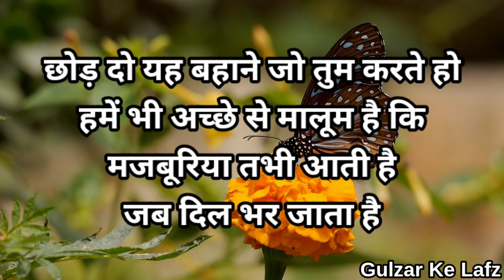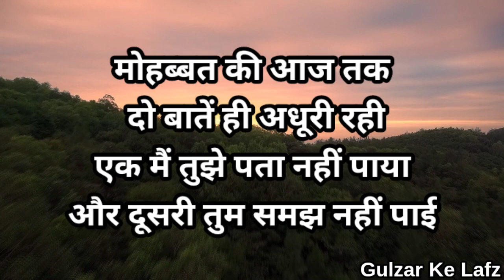तुम्हें चाहने वाला जब तुमसे बात करना बंद कर दें ||Best Motivation Speech || Gulzar Shayari